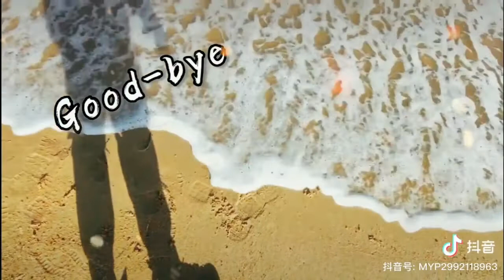Kina We Kiss Forever - ft.Adriana Proenza ( Nhạc Tik Tok Gây Nghiện ) | Đoạn 1:16 | Earth Py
● Video edited by Earth Py ✔
● Program: Avee
★ Support Author ★
★ Theo dõi
© If any producer or label has an issue with any of the uploads please get in contact  and it will be deleted immediately (this includes artists of the images used). Thank you!
● Nếu có bất cứ thắc mắc, khiếu nại nào về bản quyền hình ảnh cũng như âm nhạc có trong video mong chủ sở hữu liên hệ trực tiếp với tôi qua địa chỉ Email: . Xin cảm ơn!